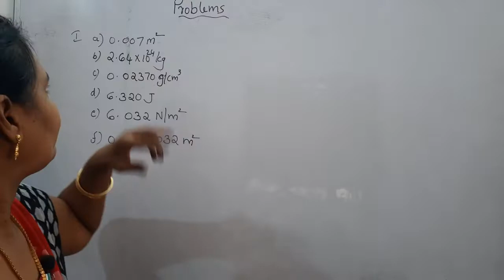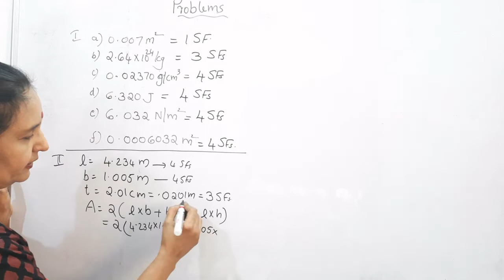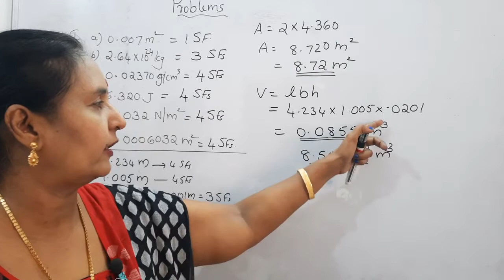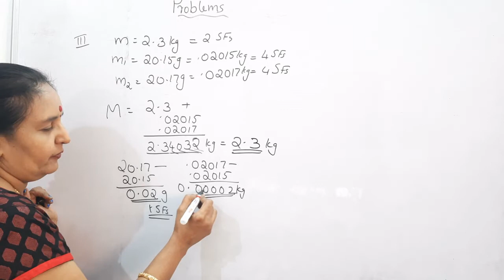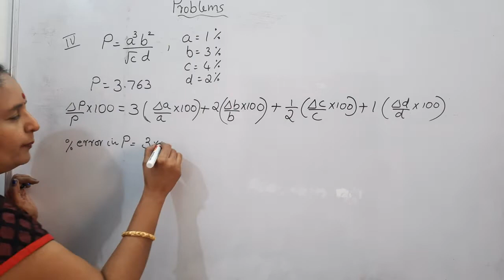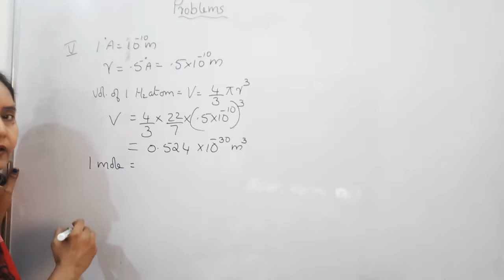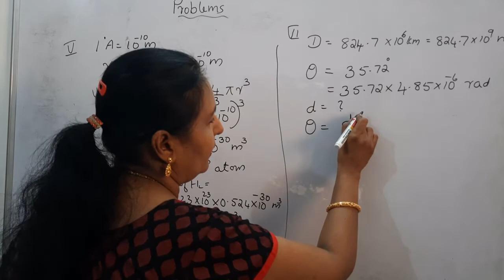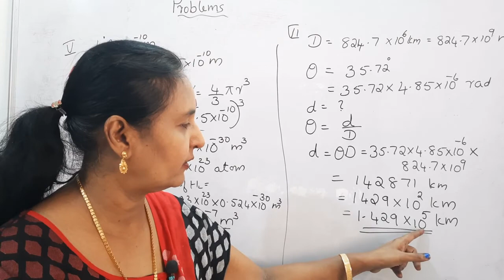Plus One ,Chapter2 , Problems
Chapter 2, Problems from NCERT  Text Book.